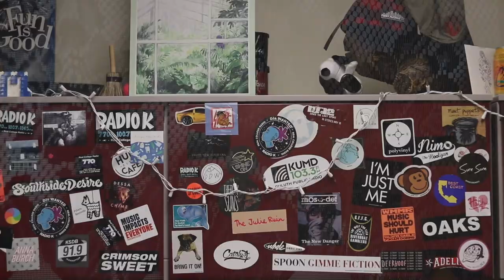Story of Self by Darby Ottoson